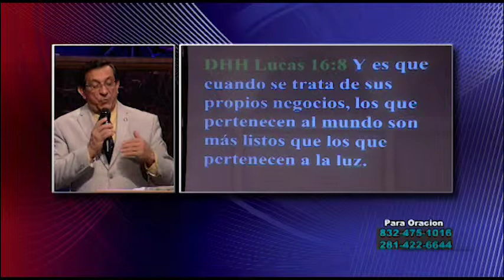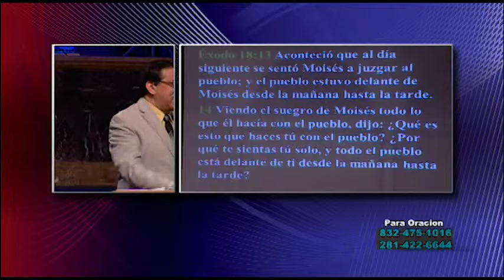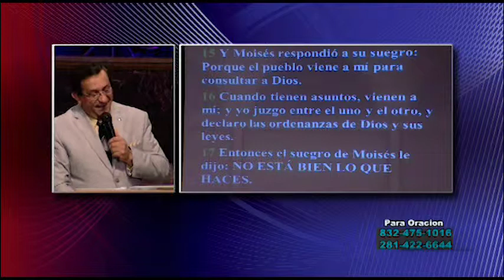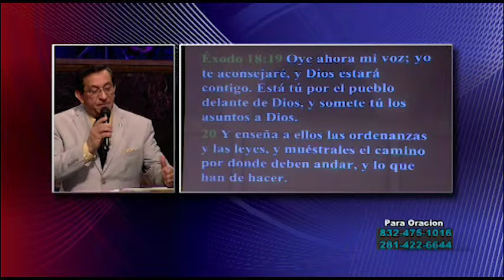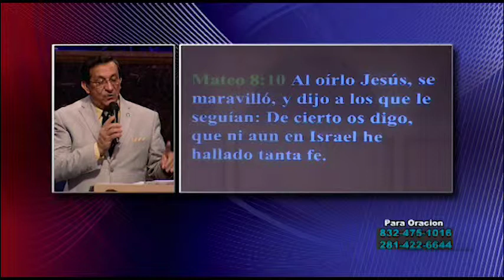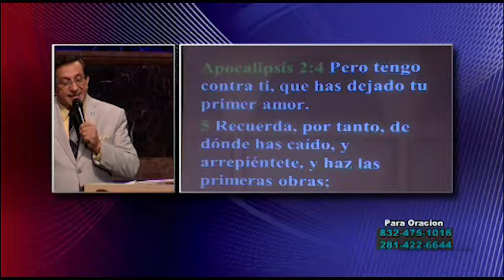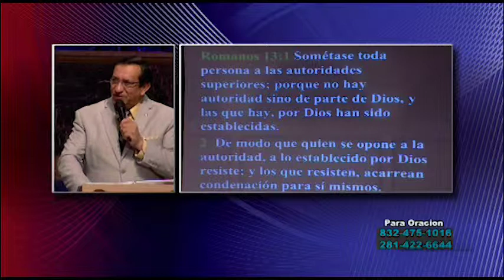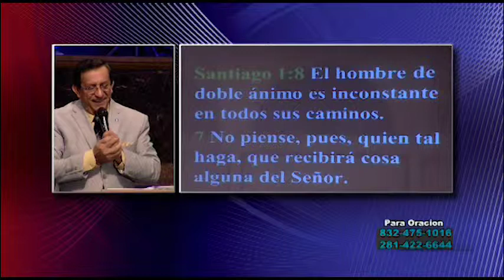Dr Ismael Martinez Marchando Hacia La Tierra Prometida VI